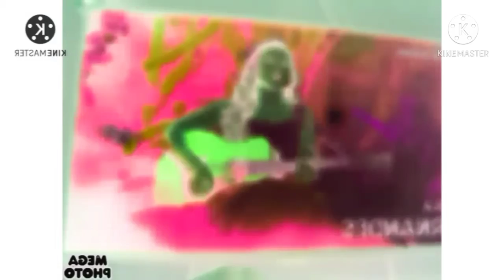Ali Ellen entendem né fique cienteo Rafael Effcets G-Major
já